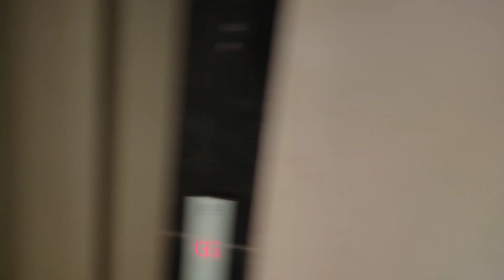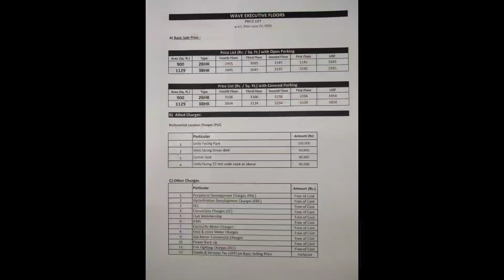Wave Executive Floors | Wave Executive Floors Ghaziabad | Wave City NH24 Ghaziabad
Wave City NH24 Ghaziabad
wave city Ghaziabad
Wave Executive Floors Society.
Low Rise Society
5 Floors with All Amenities
No Possession charges
Wave executive floors is a low Rise society in wave city Nh24 Ghaziabad.
2 Bhk Flats starts from 26.96 Lakhs

Best chimney for Home

Best Kent RO for Home

I Phone 12

Investors_Hub_India